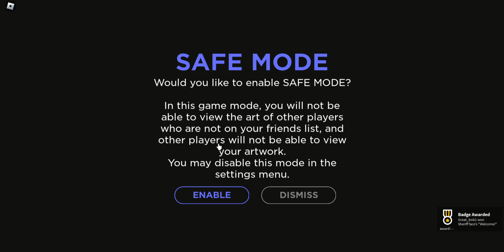Roblox, The Hunt event, Spray Paint!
Doing the Roblox event "The Hunt" which started on Friday 15 March 2024 and will end just before Easter on Friday 29 March 2024.

🏗️ Create and run your own restaurant! ⭐

Roblox Spray Paint The Hunt Event

What is ROBLOX? ROBLOX is an online virtual playground and workshop, where kids of all ages can safely interact, create, have fun, and learn. It’s unique in that practically everything on ROBLOX is designed and constructed by members of the community. ROBLOX is designed for 8 to 18 year olds, but it is open to people of all ages. Each player starts by choosing an avatar and giving it an identity. They can then explore ROBLOX — interacting with others by chatting, playing games, or collaborating on creative projects. Each player is also given their own piece of undeveloped real estate along with a virtual toolbox with which to design and build anything — be it a navigable skyscraper, a working helicopter, a giant pinball machine, a multiplayer “Capture the Flag” game or some other, yet ­to­ be­ dreamed-up creation. There is no cost for this first plot of virtual land. By participating and by building cool stuff, ROBLOX members can earn specialty badges as well as ROBLOX dollars (“ROBUX”). In turn, they can shop the online "Avatar Shop" to purchase avatar clothing and accessories as well as premium building materials, interactive components, and working mechanisms.